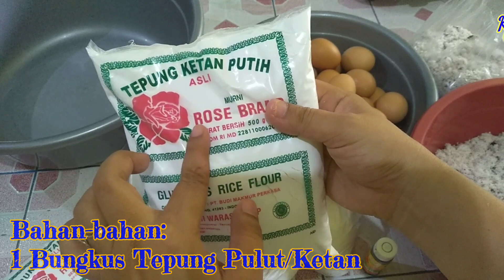Lapis Pulut By Dapur Oma Lusi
Cara membuat kueh Lapis Pulut di Dapur Oma Lusi, pastinya enak dan lezat...
Lapis Tanpa Mentega